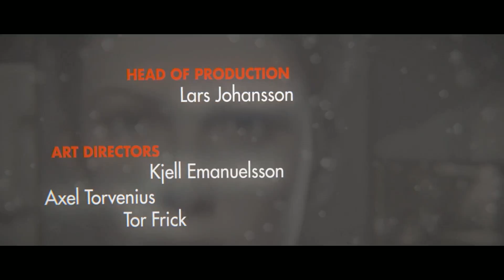Wolfenstein® The New Order lets play part 15 The end?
me playing Wolfenstein the new order